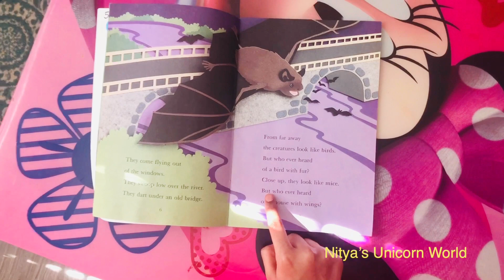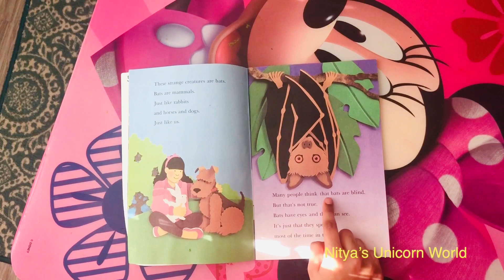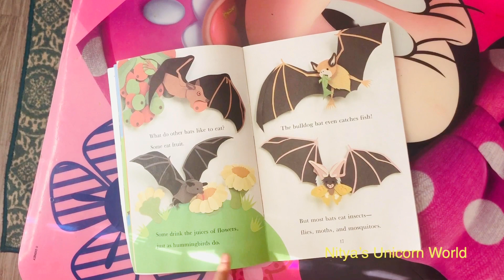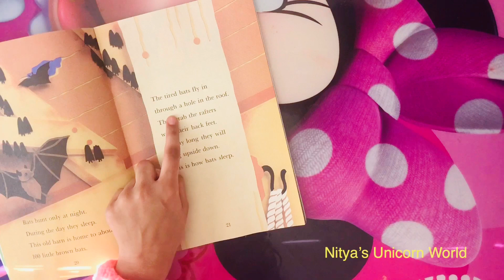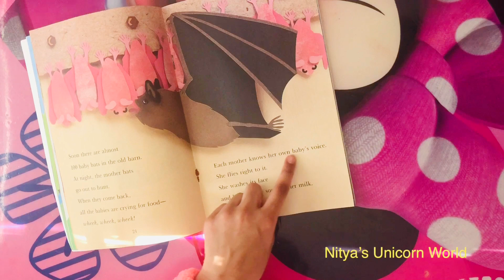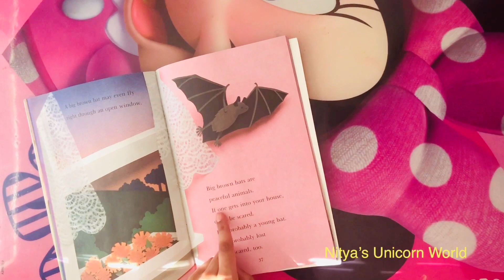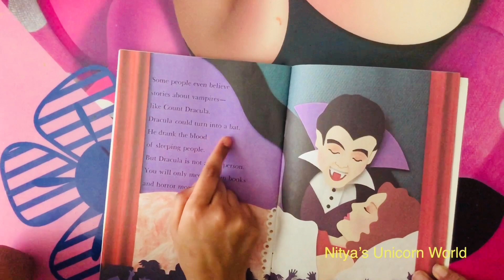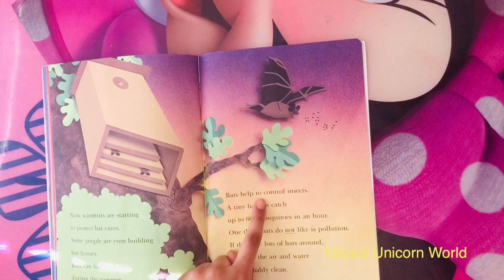Read aloud:: BATS creatures of the night: story time.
DIY pencil holder by using soap boxes :: Easy DIY Unicorn pencil holder/ Best out of waste/soap box craft idea/pen stand